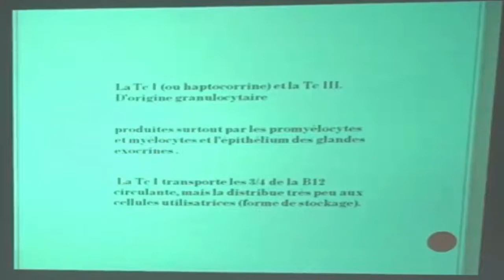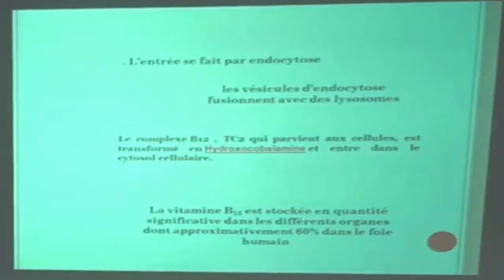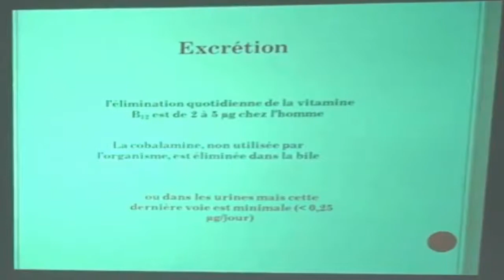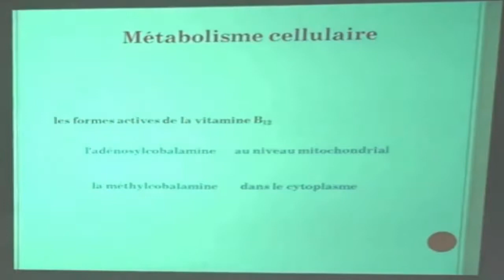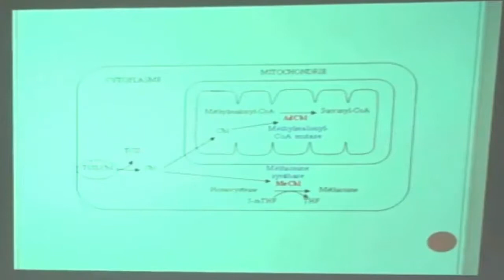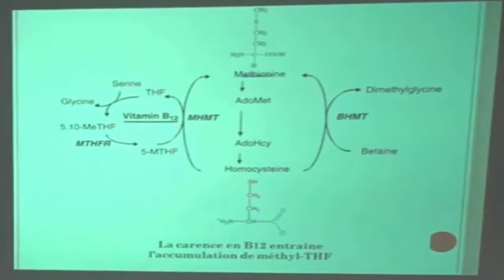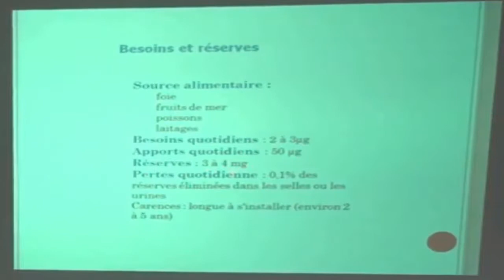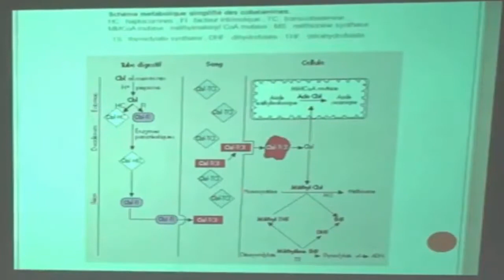ANÉMIES CORRECTION ÉVALUATION PART 1